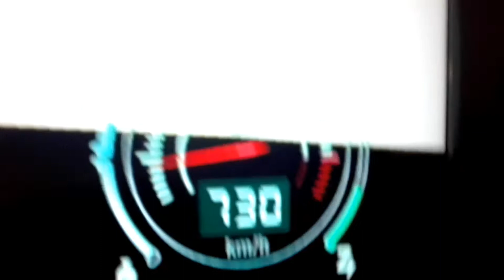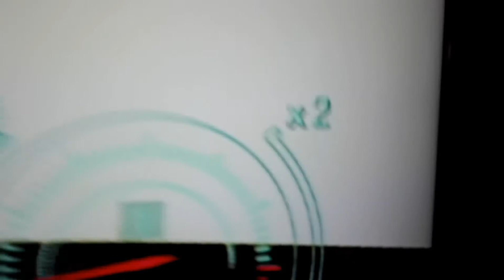O jej LAG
Zgadnij co to za wersja Need for speed